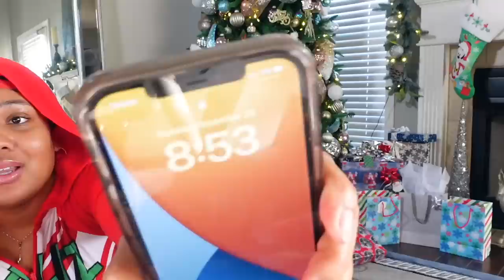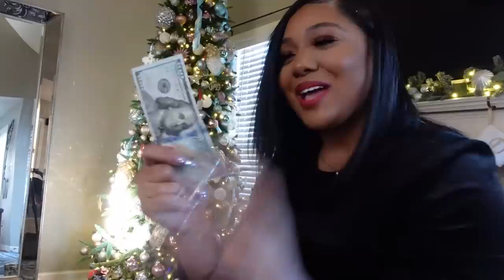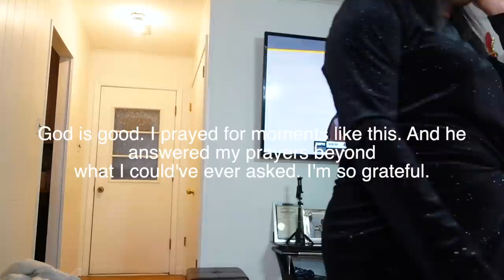VLOGMAS FINALE: CHRISTMAS DAY, OPENING GIFTS, CHAOTIC FAMILY GAMES, SURPRISES & MORE‼️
Black Velvet Dress
Lyrically Correct Game
Black Card Revoked Game

⇣Drop It In The Mail, allofdestiny Will Tell:
Destiny Chalmers

Destiny
Age: 31
Location | Memphis, TN

My name is Destiny Chalmers, often known on youtube as allofdestiny. I give hair care, beauty tips, easy makeup tutorials, lifestyle vlogs and reviews on all things hair, skincare, and lifestyle related. If you’re looking to pick up tips and tricks to care for your hair or nails, then I really hope you find this channel useful. I hope my channel will change the way you view your personal beauty style and make it a more fun & easy process.

ᶫᵒᵛᵉᵧₒᵤ
allofdestiny ❤